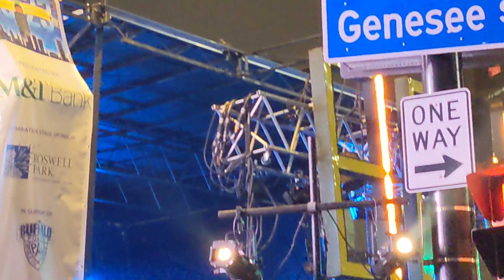The Strictly Hip "New Years Eve. 2022. Welcoming in 2023!